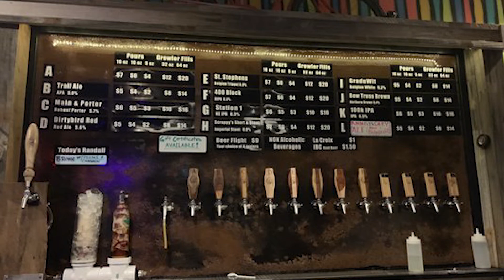Norman Weekly: St. Patrick's Day at Lazy Circles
Norman Weekly talks with Lazy Circles taproom manager Stephen Swanson, about their upcoming St. Patrick's Day festivities!

The Depot
Norman Music Fest
Greenlove Compassionate Care & Wellness
Spivey Media